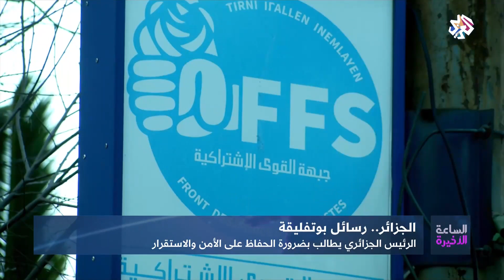الساعة الأخيرة | الجزائر .. رسائل بوتفليقة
دعت أحزاب المعارضة في الجزائر إلى إلغاء الانتخابات الرئاسية المقررة في الثامن عشر من أفريل المقبل، وحثت االمترشحين على الانسحاب منها وذلك عشية احتجاجات شعبية مرتقبة غدا لرفض ترشح الرئيس عبد العزيز بوتفليقة لولاية خامسة.